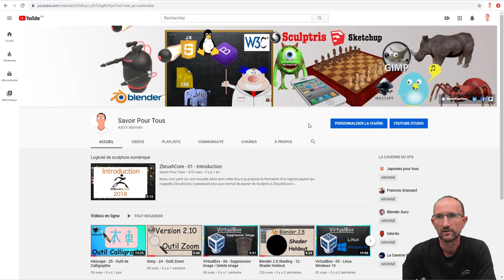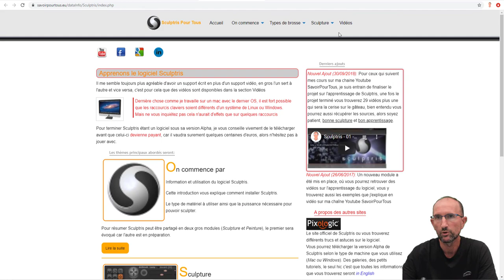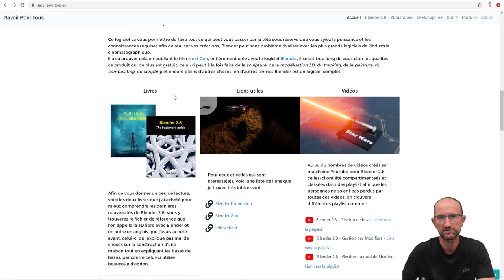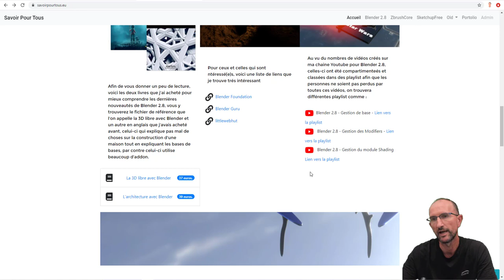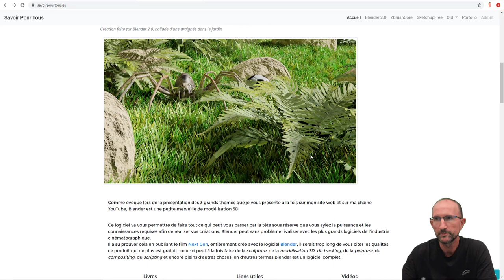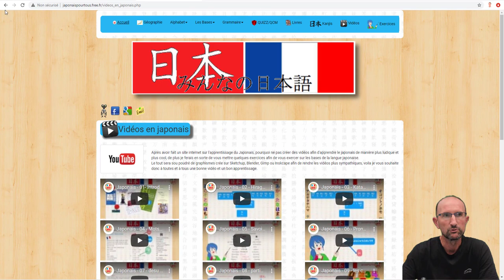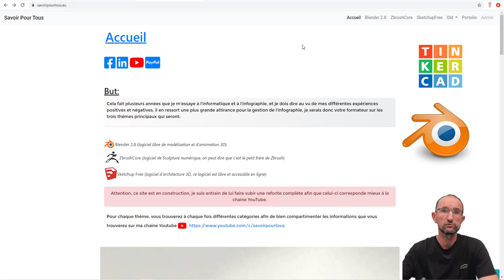Evolutions du site web